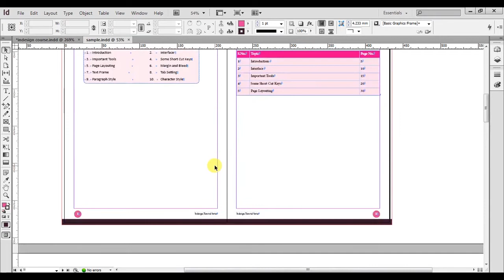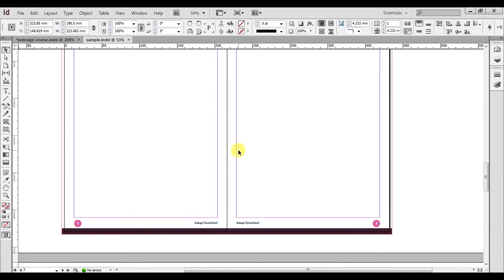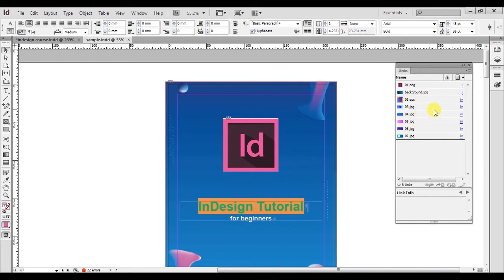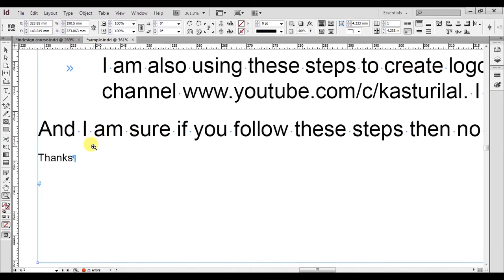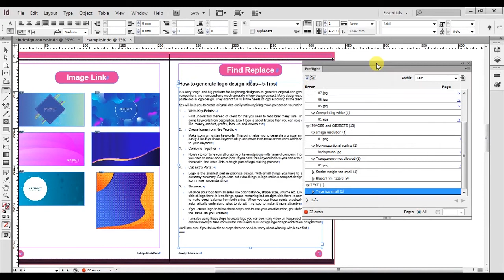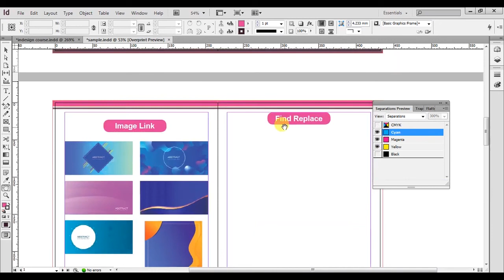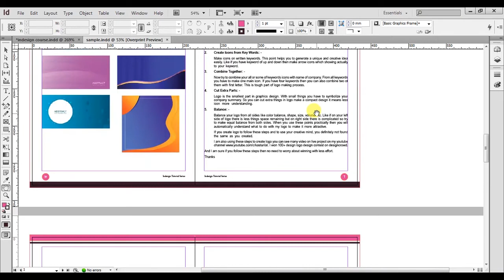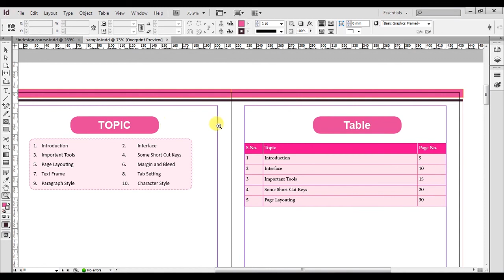InDesign Tutorial Series for Beginners in Hindi | Part 8 | Separation, Preflight & Package creation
InDesign Tutorial for Beginners in Hindi
Full Course outline :
 1. Introduction
 2. Interface
 3. Important Tools
 4. Some Sort Cut Keys
 5. Page Layouting
 6. Margin and Bleed
 7. Text Frame
 8. Tab Setting
 9. Paragraph Style
 10. Character Style
 11. Table
 12. Table Style
 13. Image and Linking
 14. Edit Image and Re-link
 15. PDF Creating
 16. Find Replace
 17. Page No. Sections
 18. Package Creation
 19. Separations
 20. Preflight tools
 21. Page Moving
 22. Hindi Font Issue Sh, S
 23. Text Frame Link Break
 24. Insert Symbol S. Character
 25. Color Swatches
 26. Cell Style
 27. Word to Indesign
 28. Excel to Indesign
 29. Anchor Object
 30. Effects

Thanks